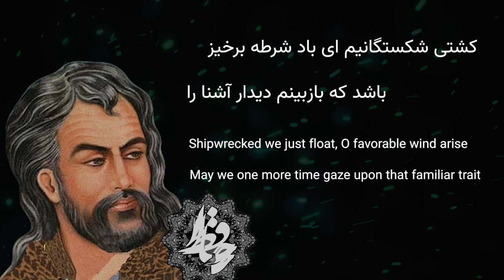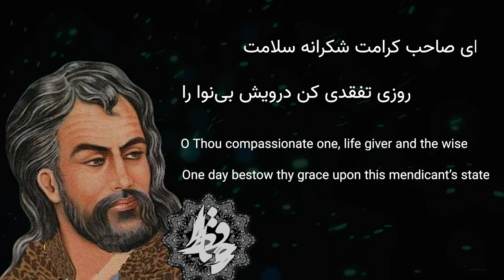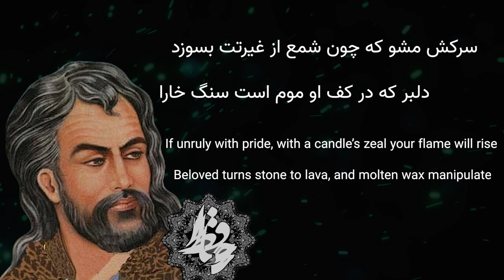Hafez حافظ (دل می‌رود ز دستم) - Persian Poetry with Translation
Poem: Qazal No 5 غزل شمارهٔ ۵
Poet: Hafez حافظ
Read by Maryam Faghihikia مریم فقیهی کیا
Translation:
Shahriar Shahriari
Los Angeles, Ca

Khwāja Shams-ud-Dīn Muḥammad Ḥāfeẓ-e Shīrāzī (Persian: خواجه شمس‌‌الدین محمد حافظ شیرازی‎), known by his pen name Hafez (حافظ Ḥāfeẓ) and as "Hafiz", was a Persian poet who "lauded the joys of love and wine but also targeted religious hypocrisy"

Poem:
 دل می‌رود ز دستم صاحب دلان خدا را
دردا که راز پنهان خواهد شد آشکارا

کشتی شکستگانیم ای باد شرطه برخیز
باشد که بازبینم دیدار آشنا را

ده روزه مهر گردون افسانه است و افسون
نیکی به جای یاران فرصت شمار یارا

در حلقه گل و مل خوش خواند دوش بلبل
هات الصبوح هبوا یا ایها السکارا

ای صاحب کرامت شکرانه سلامت
روزی تفقدی کن درویش بی‌نوا را

آسایش دو گیتی تفسیر این دو حرف است
با دوستان مروت با دشمنان مدارا

در کوی نیک نامی ما را گذر ندادند
گر تو نمی‌پسندی تغییر کن قضا را

آن تلخ وش که صوفی ام الخبائثش خواند
اشهی لنا و احلی من قبله العذارا

هنگام تنگدستی در عیش کوش و مستی
کاین کیمیای هستی قارون کند گدا را

سرکش مشو که چون شمع از غیرتت بسوزد
دلبر که در کف او موم است سنگ خارا

آیینه سکندر جام می است بنگر
تا بر تو عرضه دارد احوال ملک دارا

خوبان پارسی گو بخشندگان عمرند
ساقی بده بشارت رندان پارسا را

حافظ به خود نپوشید این خرقه می آلود
ای شیخ پاکدامن معذور دار ما را